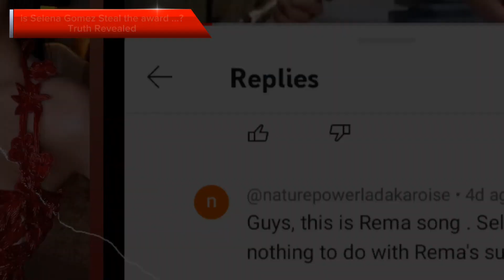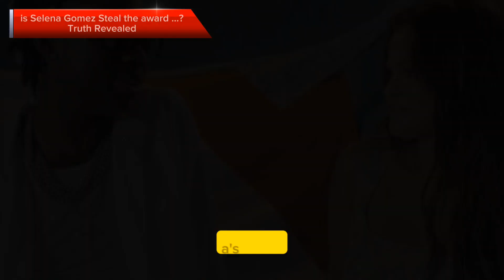Did Selena Gomez Steal Rema's Award? Breaking News!!!